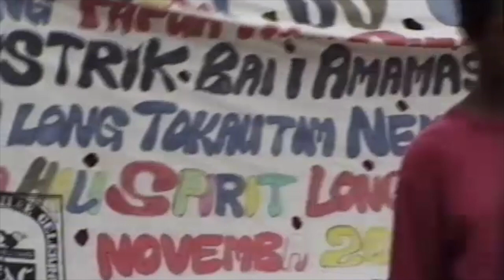From PNG with Love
On the 29th November 1998 the newly independent & autonomous Assemblies of God Church of Papua New Guinea celebrated their Jubilee.
Missionaries from across Australia return to celebrate the event with the Church of Papua New Guinea.
This is a brief edited video of the event at Maprik where the pioneer missionaries first landed and established their base in 1948.
The Pentecostal church in Papua New Guinea is now larger numerically than the parent body that gave it birth in 1948.